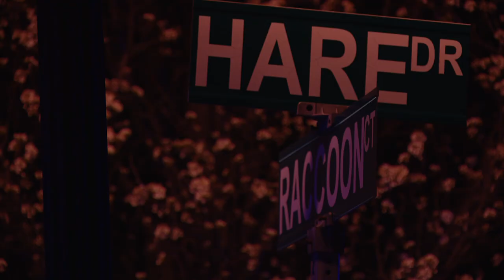1 killed in Noblesville shooting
The shooting happened around 10:30 p.m. in the 21500 block of Raccoon Court, just south of 216th Street on the northwest side of the city.